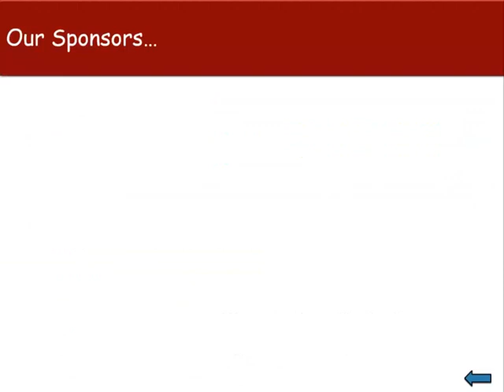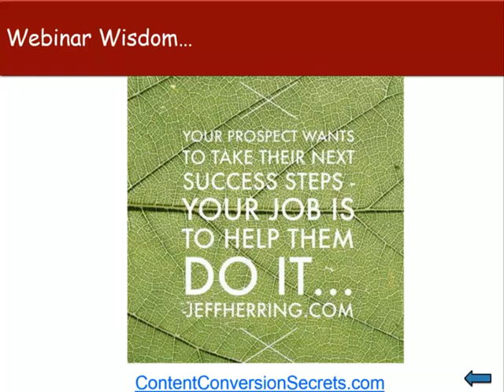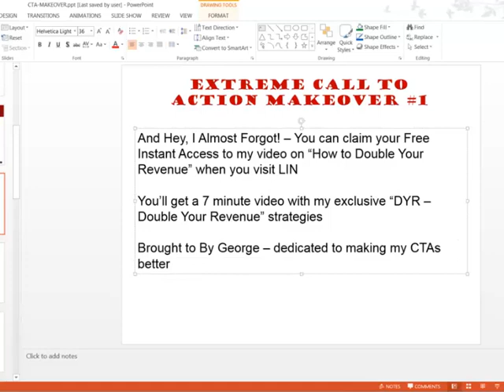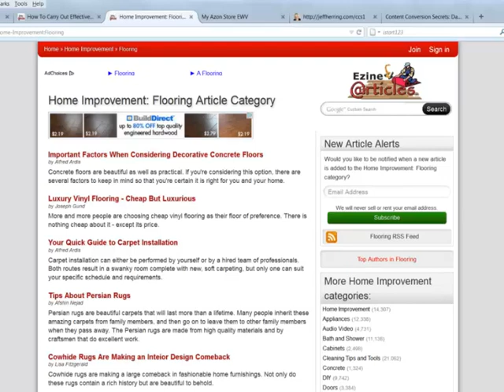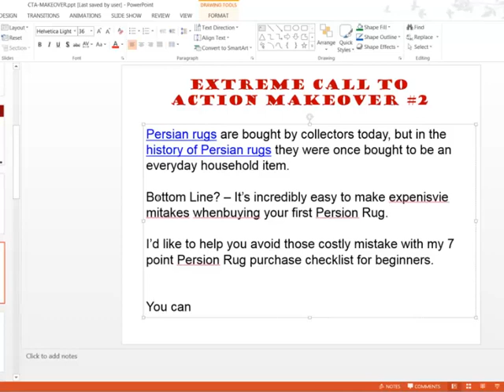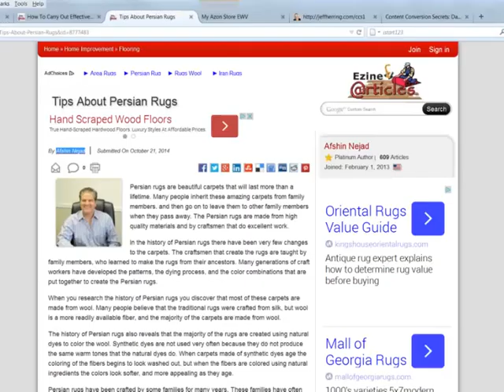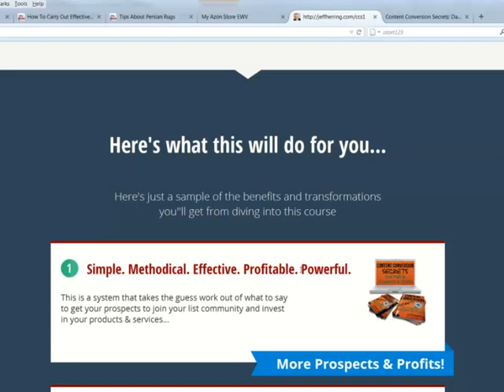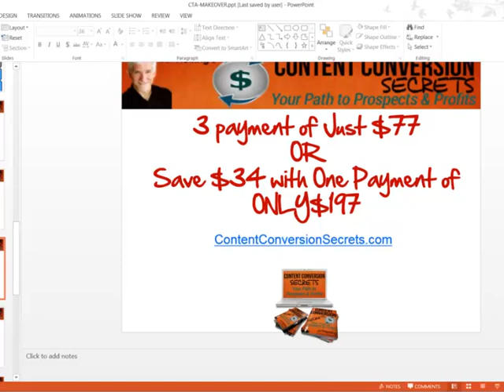Extreme Call to Action MakeOvers, Volume 1